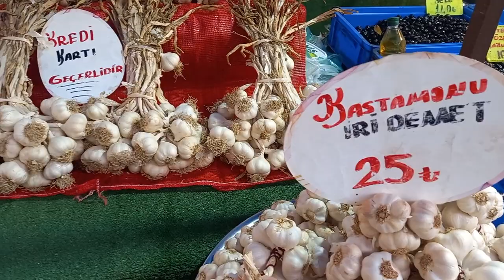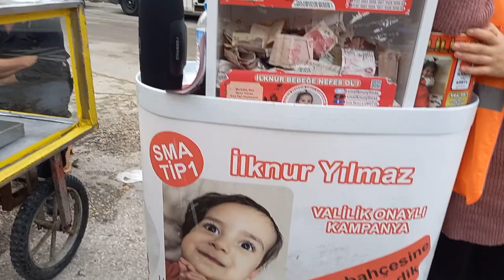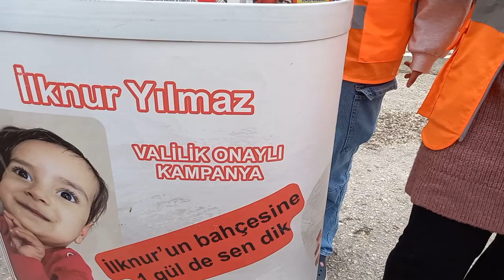Güzel bir pazar gezisi yaptik